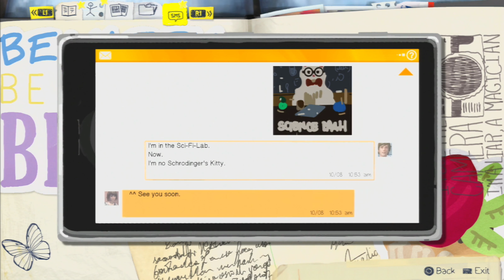Let's Play Life is Strange EP2: Out of Time #6 [Gameplay/German/HD] Chloe in Gefahr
Life is Strange günstig kaufen

Zeit zurückspulen wollen wir alle. Doch Max kann es tatsächlich. Wir spielen das Episoden-Adventure und machen weiter mit Episode 2 an.